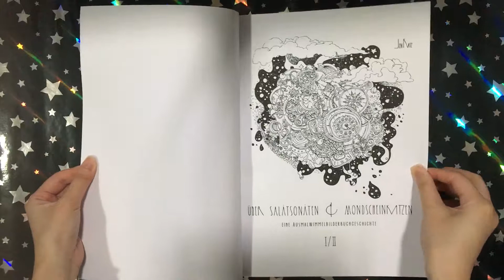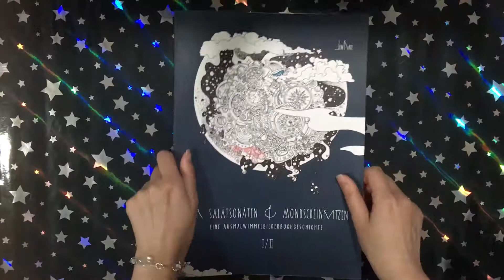Über Salatsonaten & Mondscheinkatzen I - Jen Katz || Coloring Book Flip (German)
This is a flip through of the coloring book Über Salatsonaten & Mondscheinkatzen I by Jen Katz.